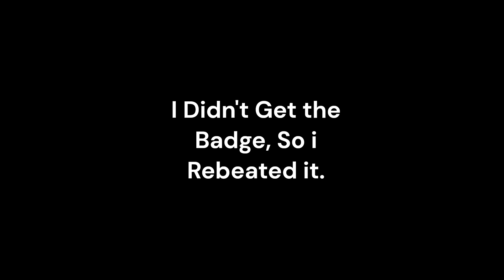[WAVING FACILITY] 🌊 FE2 Legacy | By Enzo, TWB_92, & Vuurse